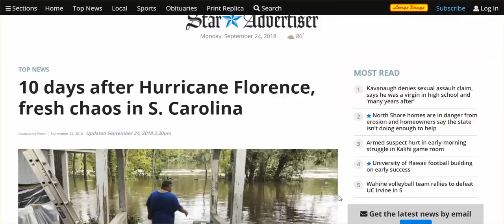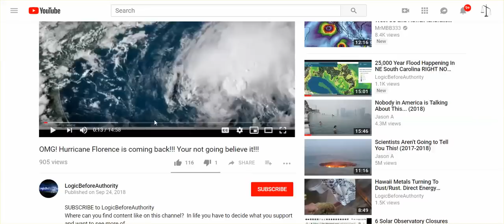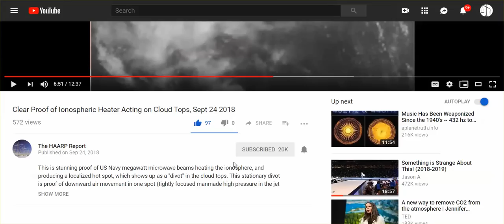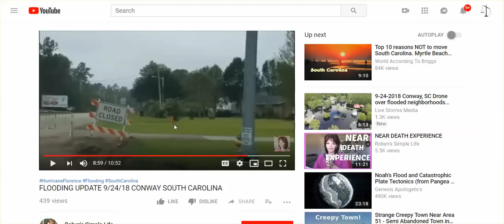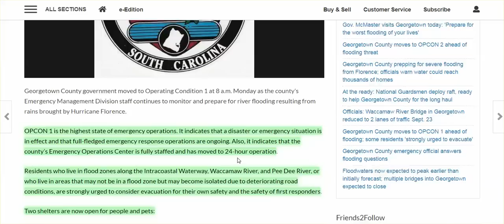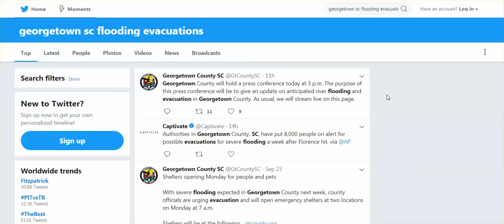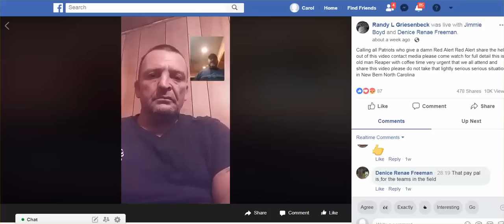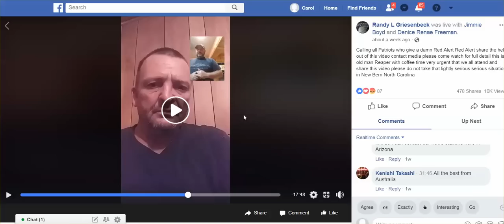Important Info: SE SC Flooding, Proof Man Creating Florence Encore, More Evidence Gov't Not Helping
South Carolinains asking for prayers & help; New Bern shelters a disgrace, Winston-Salem local gov't corruption, taking of land and property, and more.